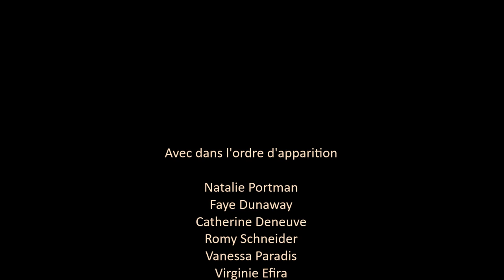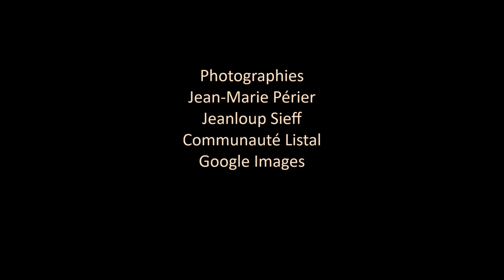Julien CLERC - Femmes, je vous aime - Avec des photos d'actrices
Magnifique hommage à toutes les femmes ! Réticent à interpréter cette chanson par peur d'être taxé de donjuanisme de pacotille, son agent convainc Julien Clerc de l'enregistrer, celui-ci la met à contrecœur sur son album "Femmes, Indiscrétion, Blasphème", sorti en 1982.